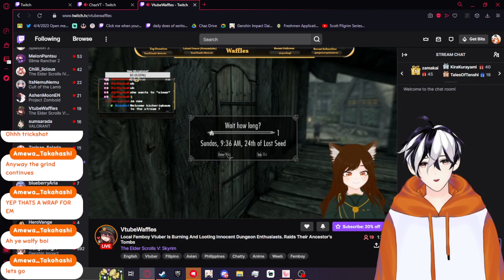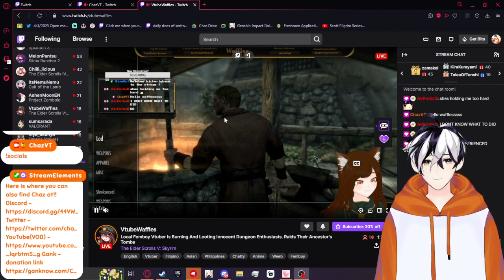[EN/PH] May RNGesus pity my aim l 653/660 l !orange